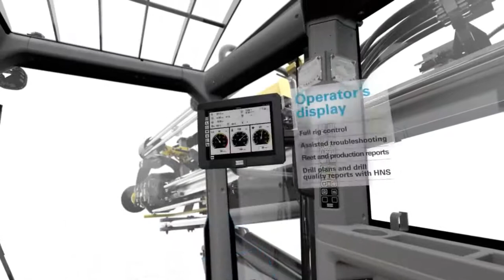Atlas Copco Rock drill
Universal Machinery Group